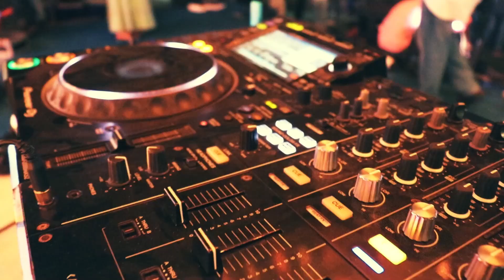The Bassicks - Sunburn Campus September Aftermovie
Here is an aftermovie of our three campus shows in September!

25/09 - Sunburn Campus @ IIT Jodhpur
28/09 - TribeVibe Night @ Maulana Azad Medical College
30/09 - Sunburn Campus @ JNU Jaipur